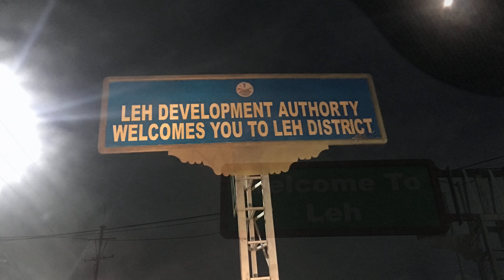EP #1 ലഡാക്ക് യാത്രയ്ക്കുവേണ്ടിയുള്ള തയ്യാറെടുപ്പുകള്‍, A Young Blood Expedition | KERALA TO LADAKH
ഓരോ യാത്രികന്റെയും സ്വപ്ന സഞ്ചാര പാതയാണ് കേരളത്തില്‍ നിന്നും ലഡാക്കിലേക്കുള്ളത്, അവിടെനിന്നും കര്‍ദുനഗലയിലേക്കുള്ളത്. ആ സ്വപ്ന സാക്ഷാല്‍കാരത്തിനായി മൂന്ന്‍ വര്‍ഷം സമയമെടുത്തു. കേരളത്തില്‍ നിന്നും ലഡാക്കിലേക്കുള്ള ഞങ്ങളുടെ യാത്ര 17 ദിവസവും 17 സംസ്ഥാനവും 8942 കിലോമീറ്ററും താണ്ടുകയുണ്ടായി.
ഈ യാത്രയുടെ പൂര്‍ണ്ണ രൂപമാണ് വരും വിഡിയോകളില്‍ ഘട്ടം ഘട്ടമായി വിവരിക്കാന്‍ ആഗ്രഹിക്കുന്നത്.

നോട്ട് : കേരളത്തില്‍നിന്നും ലഡാക്കിലേക്കുള്ള യാത്രയുടെ നിങ്ങള്‍ക്ക് അറിയാന്‍ ആഗ്രഹിക്കുന്ന സംശയങ്ങള്‍ ചോദിക്കാവുന്നതാണ്. കാരണം ഞാനും നിങ്ങളും യാത്ര സ്വപ്നം കാണുന്നവരാണ്...തുടരണം നമ്മുടെ യാത്രകള്‍.
- Cameras nd Gadgets I'm using...
1) Car Dash Camera
2) Camera DSLR
3) Mobile
4) Sports Action Camera
5) Tripod